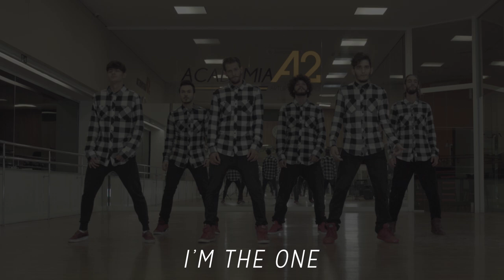I'M THE ONE - DJ Khaled ft. Justin Bieber - Dance by Ricardo Walker's Crew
Obrigado a todos pelo apoio e em breve tem mais!!

Thank you for your support and soon we will post more videos!

Agradecimentos: Academia A2 - Artur Assunção

Coreografia: Patrick